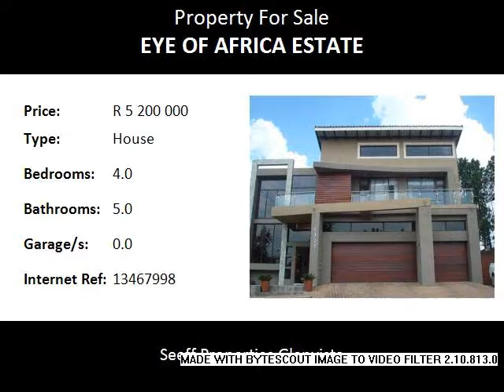4.0 Bedroom House For Sale in Eye Of Africa Estate, Midvaal, South Africa for ZAR R 5 200 000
Bedrooms: 4.0
Bathrooms: 5.0
Garages: 0.0
Price: R 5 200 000

Property Description:

View by appointment only. With the 1st Tee box in your back yard and the Greens restaurant within walking distance, this home offers: Upstairs, 4 bedrooms leading to own balconies. Each bedroom has its own en-suite bathroom and plenty built in cupboards. A pyjama lounge and study compliment the upper level.

Downstairs offers a double volume entrance hall, three garages, family room, formal lounge, fully equipped gym room with guest bathroom, dining room and an open plan spacious ultra-modern kitchen boasting a centre island, Caesar stone tops and an abundance of  built in cupboards as well as a separate spacious scullery.
The patio has a built in braai and leads to a sparkling pool and pergola.

Name: Val Van De Sandt